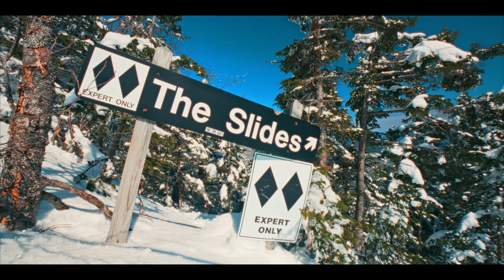Miracle March | Skiing The Slides at Whiteface Mountain | Adirondacks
The only double black diamond slides in the east.
Whiteface Mountain is the biggest ski mountain east of the rockies with 3,430 ft of vert.

❓Ask me a question here!

Use HighPeaksReport on Instagram!

Hike Smart! 10 essentials-

Recommended map!